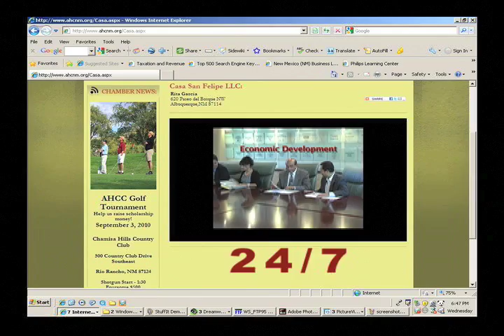Final Hispano Chamber TV Commercial2